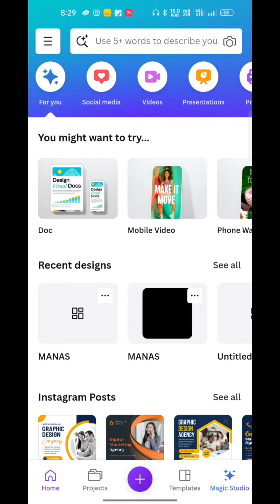canva tutorial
canva text tutorial